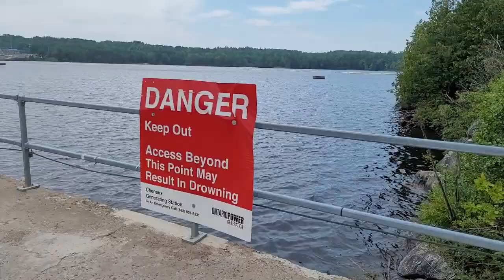AA+ and how bond holders are worried about holding the bags.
Today's video is on a variety of topics from China to The bond markets. Any and all out activities are preformed by professionals and should not be attempted.

If you have something you would like to send the the channel please mail to.

176 Rue Principal
Fort-Coulonge QC
J0X1V0